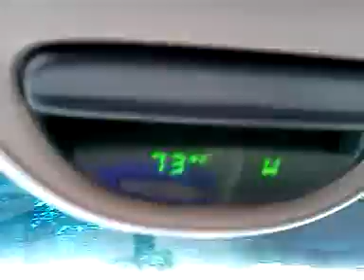Memorial Day Weekend 72 Hour Bug Out Practice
Just a few ideas for you to think about .